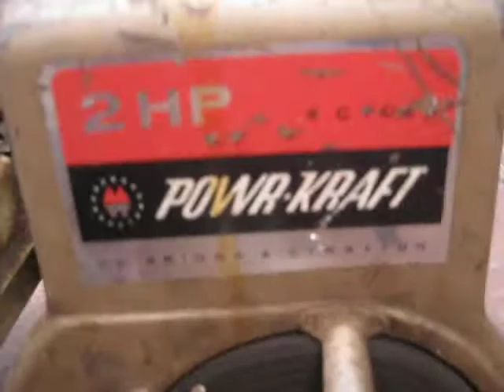1961 Briggs 2hp Powr Kraft - First run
ALL ORIGINAL 1961 Briggs 2hp, originally from a Powr Kraft edger/tiller. 1961 was the first year for the compression release camshaft, "Easy Spin Starting". Got this thing over a year ago and haven't gotten to it until now, carburetor is messed up but it runs.